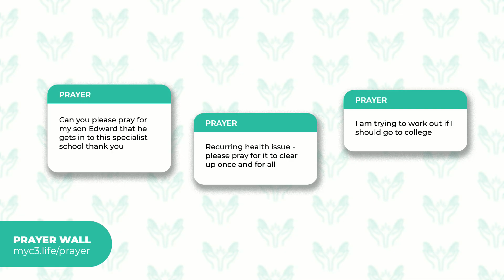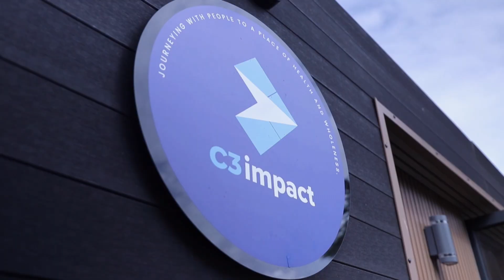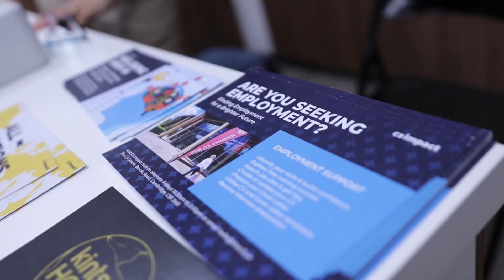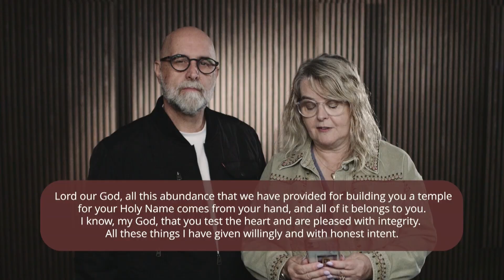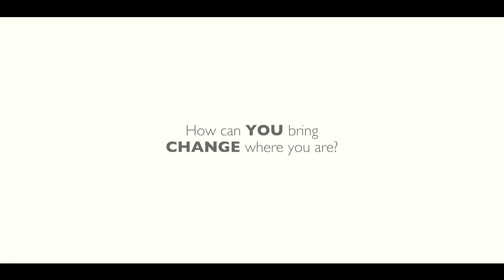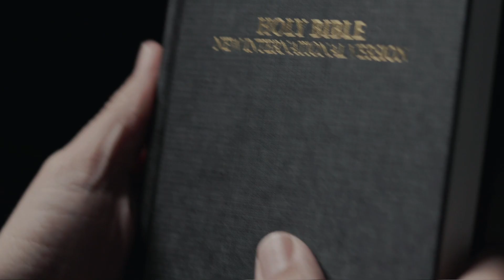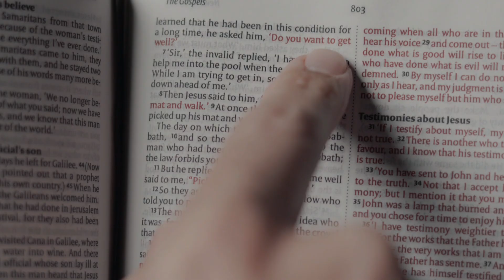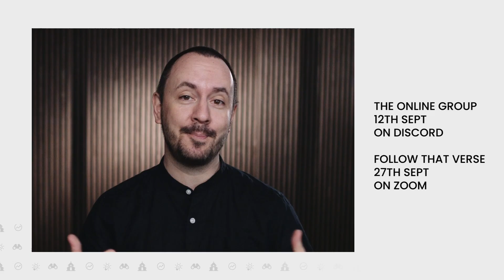CHURCH ONLINE SERVICE - 8th September 2024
Here at The C3 Church, we believe that each of us has influence, and as such, we are all leaders. We must lead the world towards a better place of love, grace, and truth.

Find out what your next step in your journey of faith here at The C3 Church is: